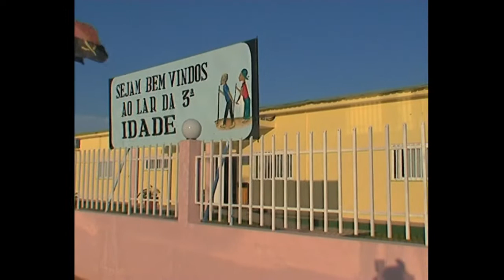MCS - Angola a Crescer/Micro nº 2/2015